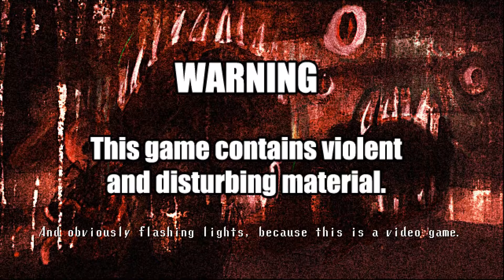SPOOKY OR CUTE? - Spooky's Jumpscare Mansion - Episode 1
I didn't expect this game to be so cute or terrifying.

Any donations and support are great appreciated and will help me to continue to improve and support myself and the channel!